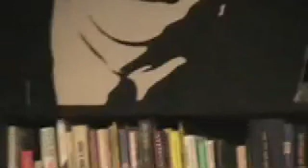Throw Me the Statue live at the REVERB festival in Seattle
The fellas from Throw Me the Statue slow it down for this acoustic number at Bop Street Records, during the REVERB festival in Seattle, Oct. 6, 2007. Read about it on Three Imaginary Girls!